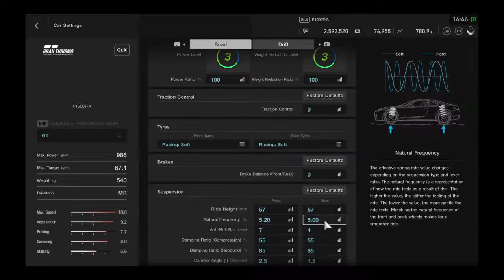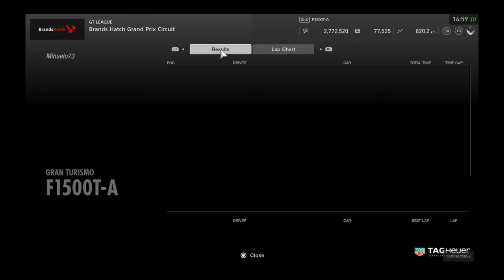GT Sport / F1500T-A / Brands Hatch GP